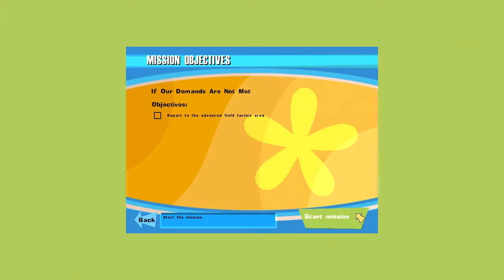No One Lives Forever Walkthrough Part 12 "If Our Demands Are Not Met"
No One Lives Forever Gameplay Walkthrough Part 12 includes the mission “If Our Demands Are Not Met”. This walkthrough for No One Lives Forever available on the PC will include the Full Game, Main Campaign, Story Missions, Collectibles, Cutscenes, Gameplay, Exploration and Ending.